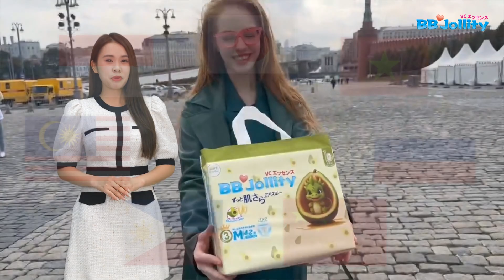Bỉm BB Vip